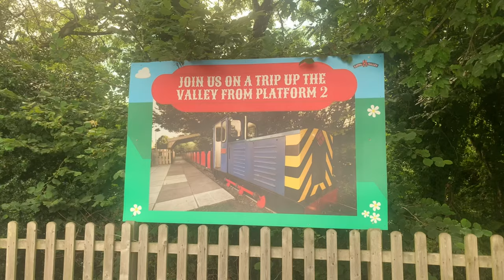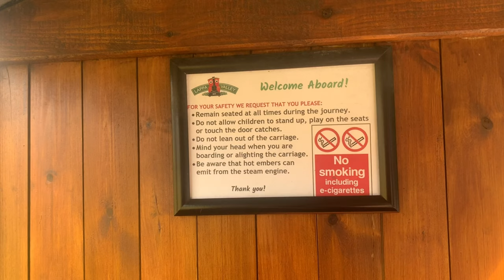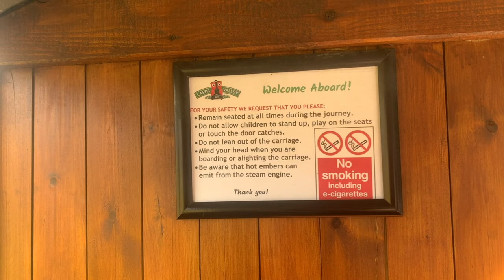Lappa Valley Steam Railway Cornwall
Lappa Valley is the only attraction in Cornwall that transports families on a exciting and nostalgic steam train ride into a secret world of traditional play and family adventures. Children will delight in the thrill of trains and boats, explore nature and let off steam in our huge outdoor play areas. Relax and refuel in their fantastic café — and return time and again, at any time of year.

If you enjoy miniature and model railways steam, Diesel, or battery powered then please check the videos below.

Trev x